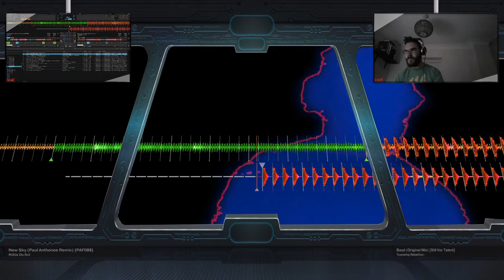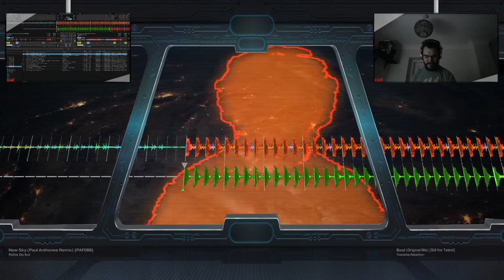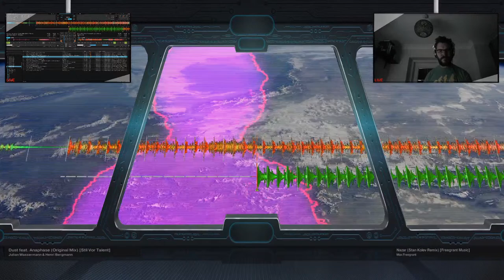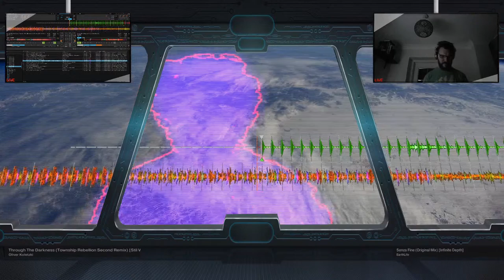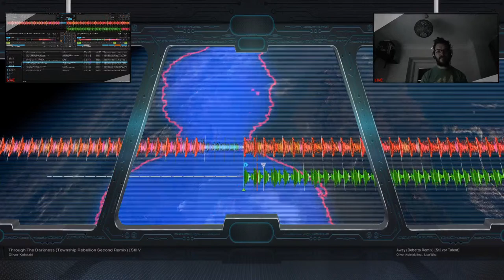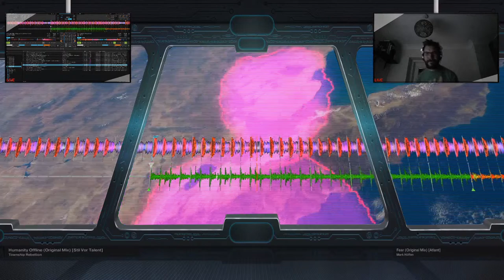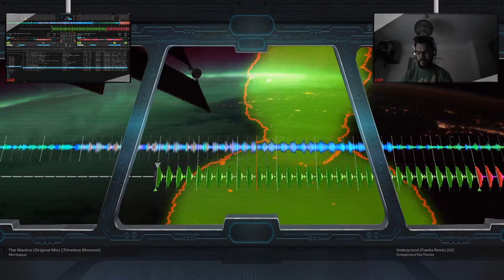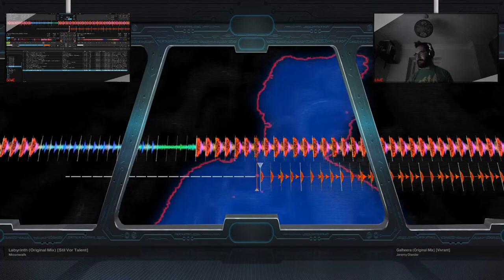Inclusion Mix. Volume Nine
A live DJ mix.

Join me for a blend of progressive beats, dark haunting vocals and melodic tones.

A live DJ mix which is influenced by house, progressive, tech-house and techno.